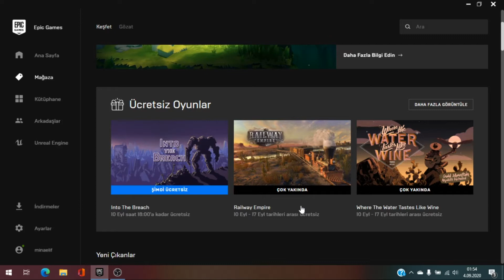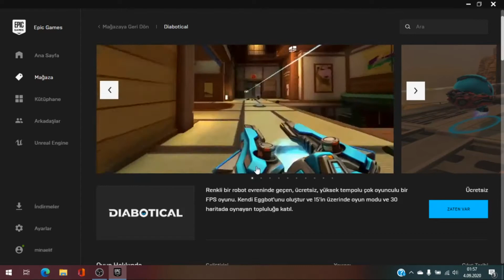Epic Games 2 Free Games | Ücretsiz 2 Oyun epicgames freegames minagames Açıklamayı Okuyunuz!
Linke Tıklayınız

Keyifli Oyunlar